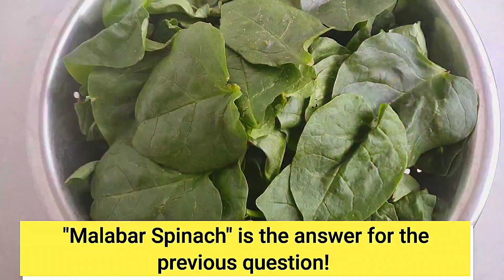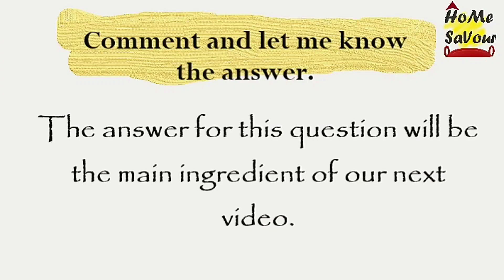Bachali kura tomato curry || బచ్చలికూర టొమాటో కూర || Malabar Spinach tomato curry || Home Savour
Hello Viewers!!
In this video, we have presented you the process of preparing

Do not forget to answer the question in the end 👍